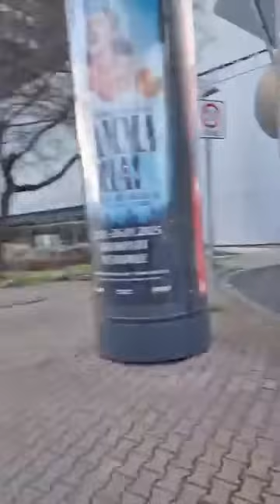I'M TAKING OHENE DAVID TO C0UR+‼️Gud INTERVIEW FROM ASHAWO TW3 TRAVELLER 🤣💯